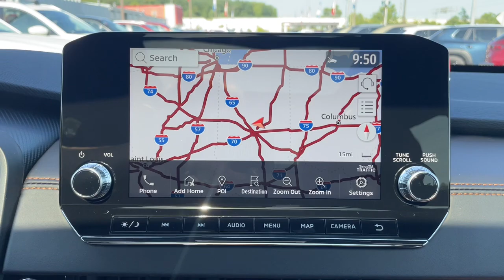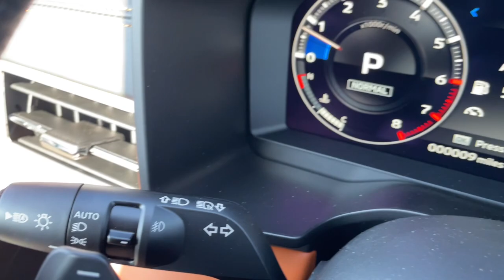2024 Mitsubishi Outlander SEL Westfield, Carmel, Fishers, Noblesville, Indianapolis IN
New 2024 Mitsubishi Outlander SEL available at Tom Roush Mazda located in 525 David Brown Drive, Westfield, IN, 46074.
Stock#: T24151 - VIN#: JA4J4WA83RZ060809

Servicing the Westfield, Carmel, Fishers, Noblesville, Indianapolis area.

Take a moment to check out the  2024  Mitsubishi Outlander. Here's a family-friendly Outlander designed with your lifestyle in mind. Styled with fresh, modern flair and available with features such as all-wheel-drive and 3-row seating, this sleek, contemporary crossover brings convenience and versatility to every journey. These are just some of the great options this vehicle comes with: Pre-Collision System, Intelligent Auto on/off High Beams, Lane Departure Warning, Keyless Entry, Navigation System, Four Wheel Drive, Power Liftgate, Lane Keeping Assist, Remote Engine Start, Adaptive Cruise Control. Feel a new sense of optimism in this inspired Outlander. Treat yourself to a test drive today. Our staff will toss you the keys and give you an outstanding customer experience.